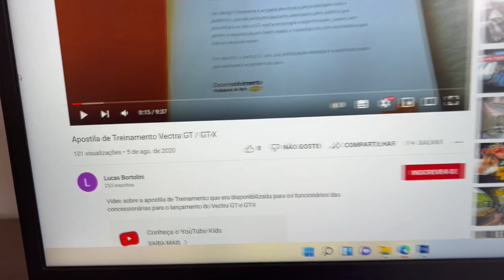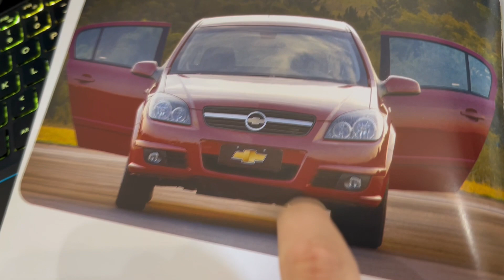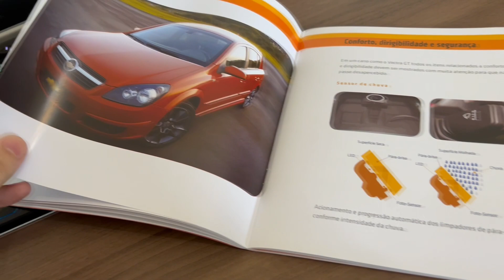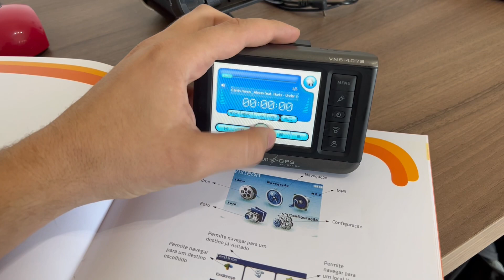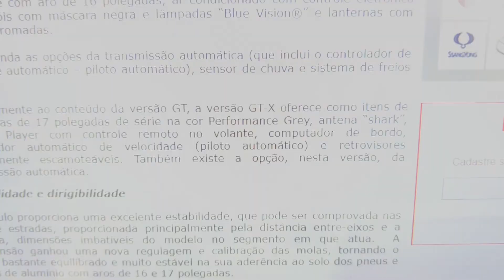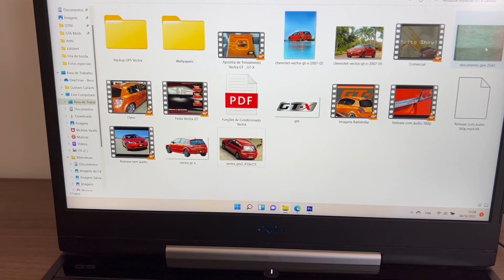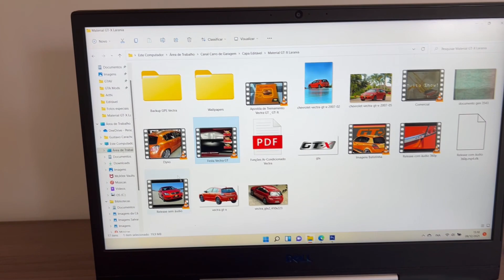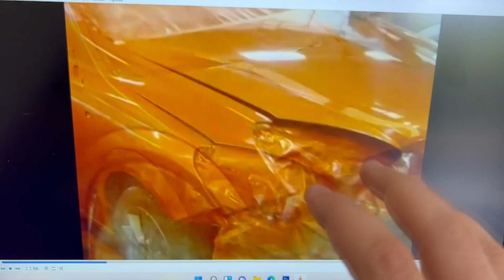CONSEGUI VÁRIOS ITENS DE LANÇAMENTO DO VECTRA GT-X LARANJA DE 2007, TUDO ORIGINAL!